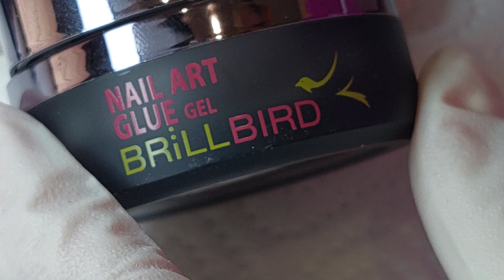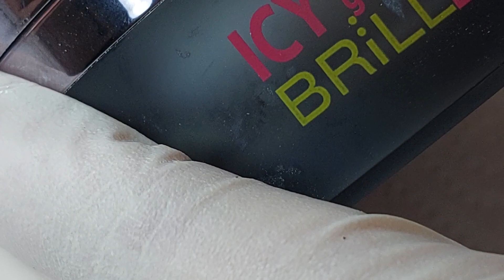Őszi falevél minta Balogh Évitől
Balogh Évi szalonmintái rendkívül népszerűek. Most is egy igen látványos, szalonban jól használható falevél mintát hozott el nektek, készítsétek el Ti is!